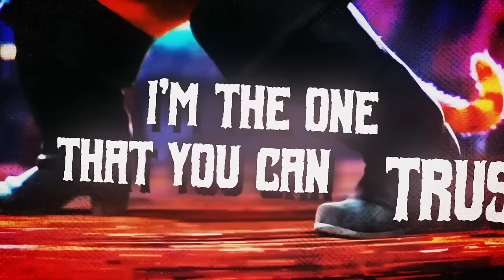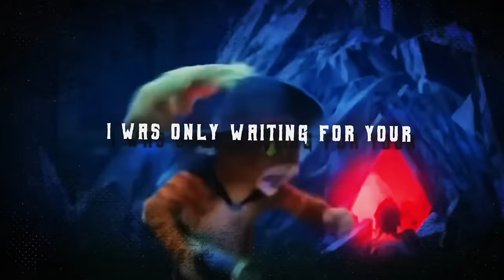I AM DEATH (Puss In Boots: The Last Wish Song)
CREDITS
Composition/ Lyrics:
Mixing/ Mastering:
Video/ Lyrical Animation:
Artwork: